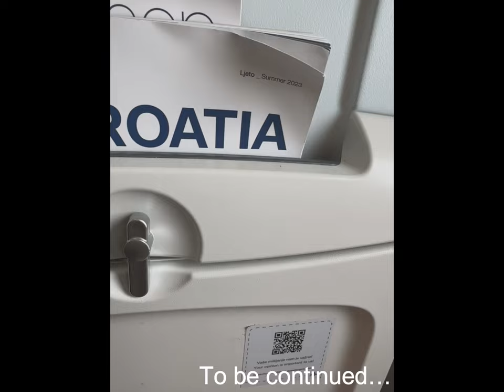Switzerland Travel VLog | Pratty TV John Prats Isabel Oli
Switzerland🇨🇭

Welcome to our travel vlog! Join me, my husband, and our dear friends Charisse Tinio and Jibby Tinio as we take you on an unforgettable journey through some of the most enchanting destinations in Europe. From the ancient marvels of Rome to the stunning coastlines of Croatia and Montenegro, to the breathtaking landscapes of Switzerland, and the cultural richness of Milan and Tuscany, our vlog is a personal travel diary that we can't wait to share with you.

Throughout our adventures, we'll immerse ourselves in the local charm, indulge in delectable cuisines, and revel in the beauty of each unique location. As we capture our experiences on camera, we'll invite you to be a part of our journey, sharing the joys, surprises, and meaningful moments that make travel so special.

Whether you're seeking travel inspiration, a glimpse into the wonders of these destinations, or simply a taste of the joy of travel, we're excited to have you join us. Thank you for being a part of our travel diary – we can't wait to create more unforgettable memories with you ✈️